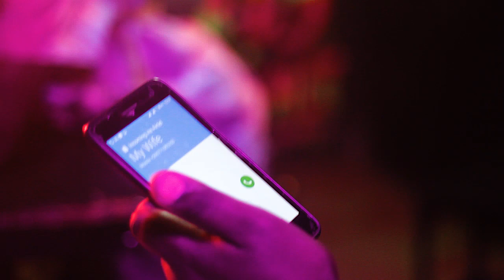Humble G NTI _wimukalifya_(official video)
wimukalifya is the tittle of the song it simply means (don't hurt him/her).
..produced by rapher_nation .
directed by (nick one ,EBro Tz, cliph,Humble G) managed by (peter Moxy)
shooted by Ebro Tz ,edited by Ebro Tz ,
composed by @humblegnti7291
artist name ,Gabriel katebula (Humble G NTI)
app line wimukalifya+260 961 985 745 .